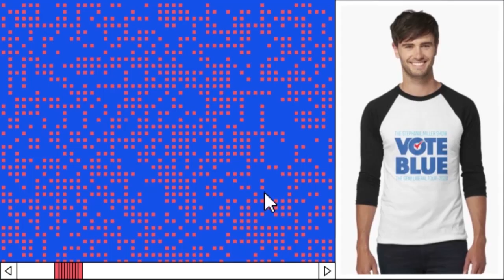Steph Talking The Jan 6th Commission, Donald Trump, and Getting On A Cruise Ship